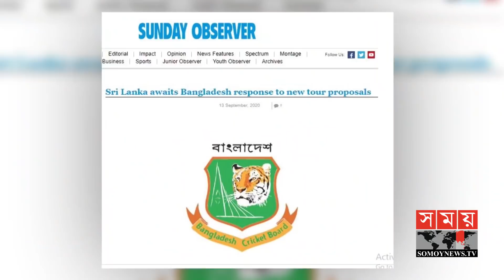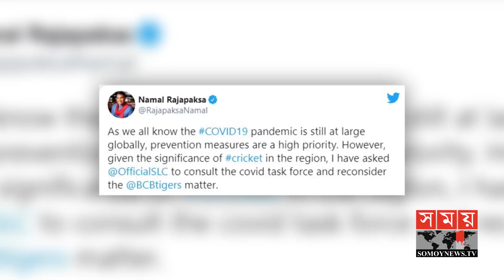কোন ভনিতা নয়, লঙ্কা সফর নিয়ে বিসিবির অবস্থান পরিষ্কার ! | BD Cricket | Sports News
Despite not receiving any official message from the Bangladesh Cricket Board, the Sri Lankan board has learned of the media's objection to the BCB president's conditional visit. The conditions are set by the Sri Lankan health department, so the SLC has nothing special to do.